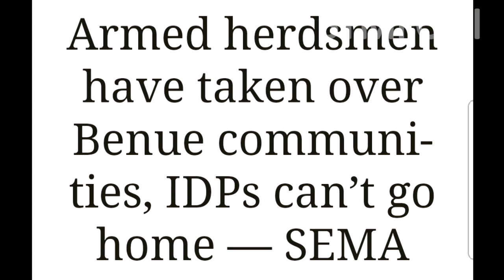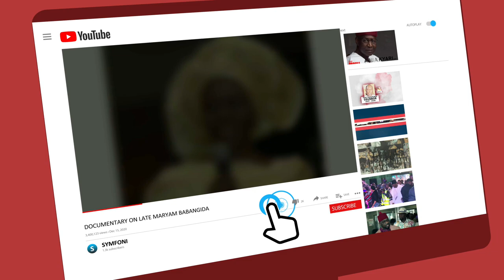Ortom Hosts Gen Martin Luther Agwai Says He Will Not Raise Militia Against Fulani Herdsmen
I REFUSE TO BE PART OF RAISING MILITIA TWO WRONGS DON'T MAKE A RIGHT - ORTOM
Despite the constant insecurity challenges confronting the nation's food basket, rendering a sizeable number of its peasant farmers homeless, the Benue State Governor Samuel Ortom insists that he will not raise a militia as two wrongs do not make a right.

Ortom, who stated this when he received the middle belt brain trust delegation in Makurdi, the state capital, felt the pain of agitators across the country. Still, it urged them to desist from the destruction of public property as it would deny them the opportunity to make things right.

The middle belt brain trust delegation led by the former defence minister Martin Luther Agwai was received by State Governor Samuel Ortom. They are on a peacebuilding mission to meet with critical stakeholders to understand the dynamics and develop local peace stability processes.

The State's chief security officer was particularly worried about the poor handling of security issues that have led to the continued killings and displacements of his people. He appreciated donors for the support received to help the State cater for its ever-increasing displaced persons. He took a swipe at indigenes in authority who he says are working against the interest of the State and its people.

Governor Ortom, however, appealed to agitators across the country to fight for their rights peacefully.